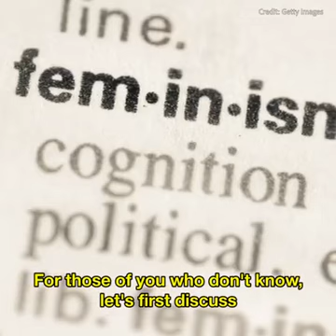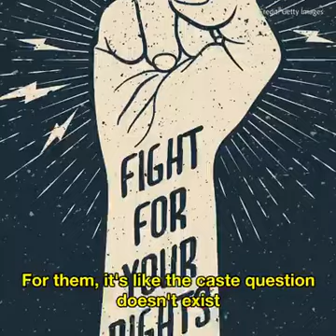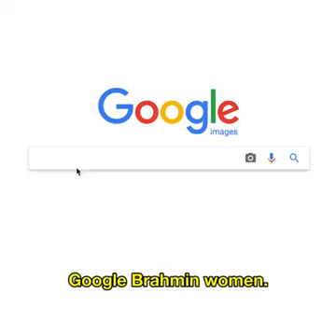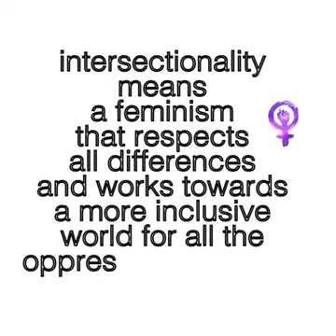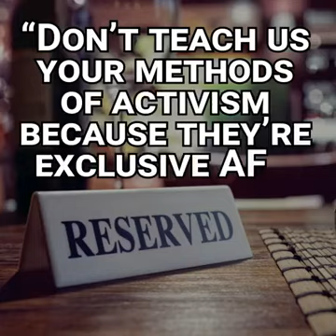Divya Kandukuri - Dalit Women & Feminism